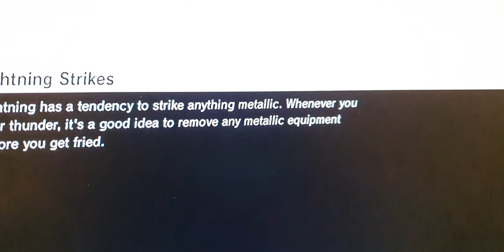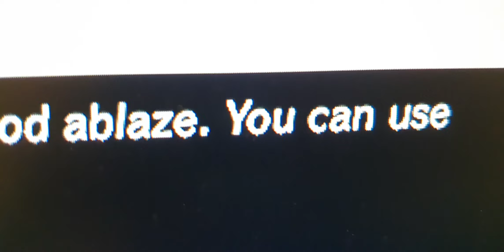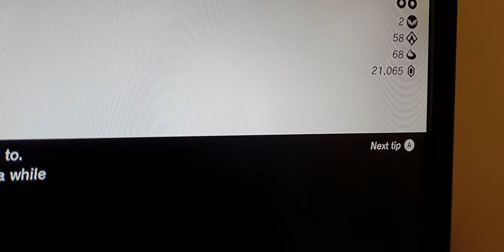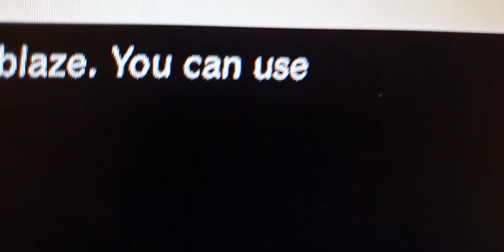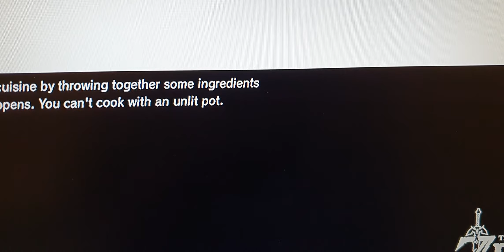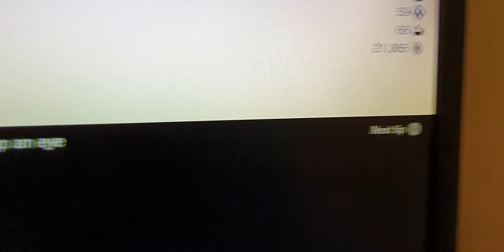Blessing Shrines! 😀😀😀😀😀😀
Från Legenden om Zelda Breath of the Wild
00:00 Lanno Kooh Shrine (Plats)
01:10 Lanno Koohs Välsignelse
03:07 Maag No'rah Shrine (Plats)
04:00 Maag No'rahs Välsignelse
05:59 To Quomo Shrine (Plats)
06:44 To Quomos Välsignelse
08:38 Qaza Tokki Shrine (Plats)
09:27 Qaza Tokkis Välsignelse